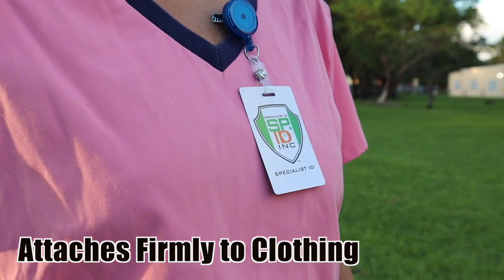Translucent Badge Reels with Alligator Swivel Clip by Specialist ID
Translucent badge reels not only look cool, but they are super functional in
hospitals and corporate environments where showing identity and having access
key cards handy are imperative.

Popular amongst nurses and craft makers to decorate, these durable badge reels have a swivel,
alligator clip backing to grip clothing and be flexible for pulling in all directions.
Slide the vinyl strap clip through any slot punched ID card or badge holder to display
role identification and/or have your key card ready to swipe.